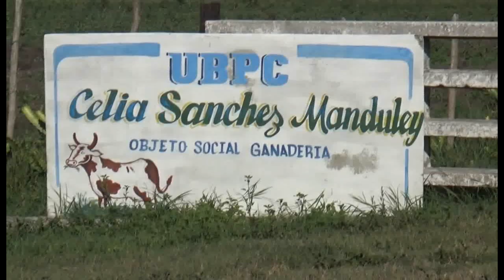Garantizan producción de leche y carne a trabajadores de la UBPC Celia Sánchez M. en Media Luna.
Con el fin de garantizan producción de leche y carne, en la  de la UBPC “Celia Sánchez Manduley”, del municipio Media Luna, se implementan estrategias de trabajo que favorece la producción y la atención a los trabajadores y la familia. Ello permite que se cumpla con la entrega del producto en lo que va de año. En tales resultados mucho tiene que ver la atención que reciben los animales.